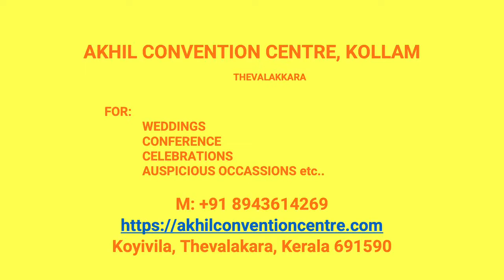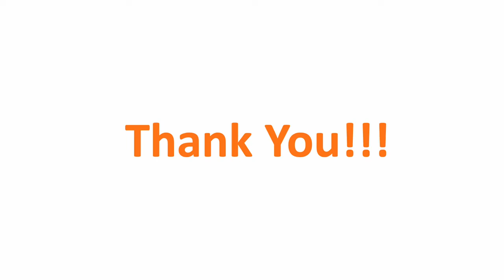Wedding Reception Hall Avanoor Kollam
Akhil Convention Centre Avanoor
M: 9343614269